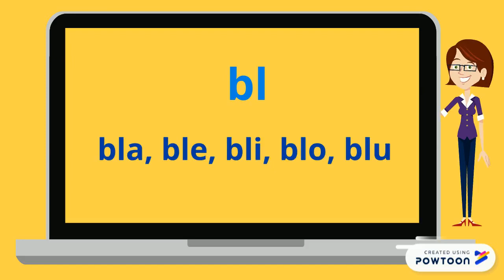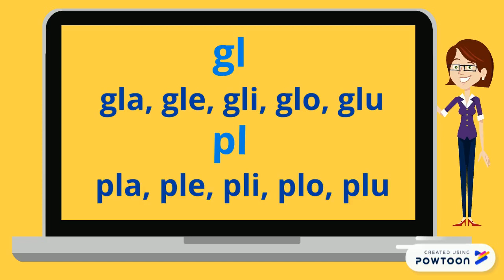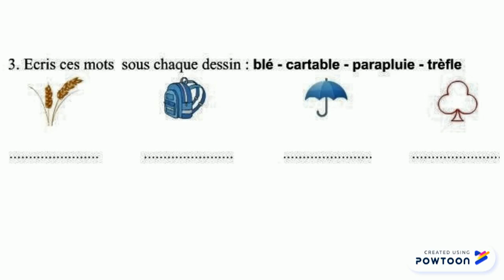Les syllabes complexes bl,cl,fl,gl,pl